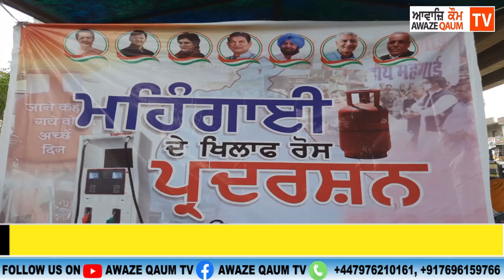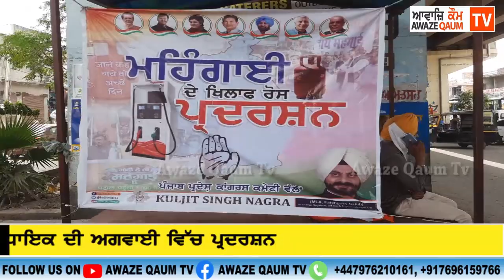ਤੇਲ ਕੀਮਤਾਂ ਵਿੱਚ ਵਾਧੇ ਖਿਲਾਫ ਸੰਸਦ ਮੈਂਬਰ ਤੇ ਵਿਧਾਇਕ ਦੀ ਅਗਵਾਈ ਵਿੱਚ ਪ੍ਰਦਰਸ਼ਨ